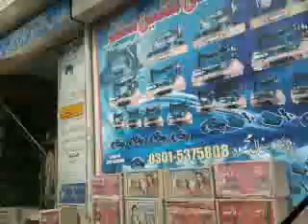Kallar saydan choha road 7.6.10.mp4